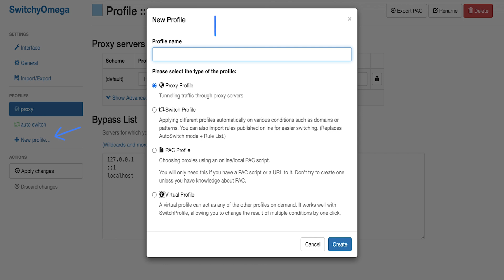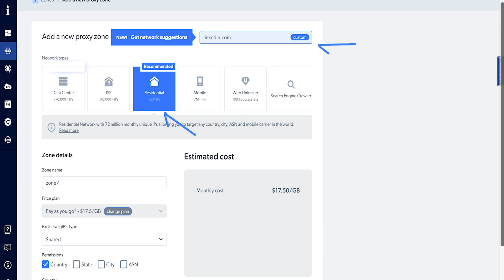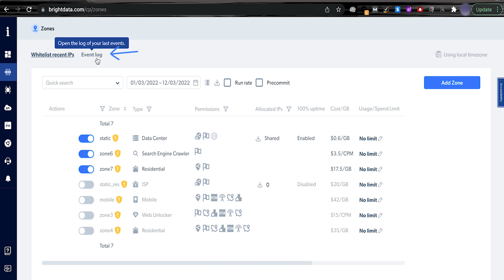SwitchyOmega Google Chrome Proxy Setup! Best Chrome Extension To Manage Proxies.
Today we’ll learn how to set-up and manage proxies for Google Chrome.

SwitchyOmega is a free Google Chrome extension designed to be simpler, quicker & more powerful.

SwitchyOmega helps manage and switch between multiple proxies quickly & easily.

We’ll learn how to integrate Bright Data proxies with SwitchyOmega so you can perform your job seamlessly.